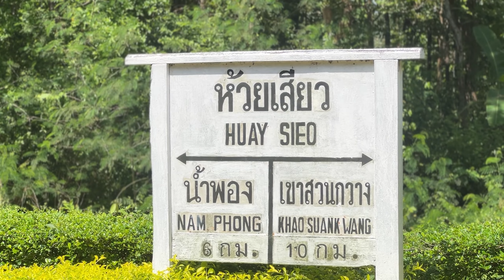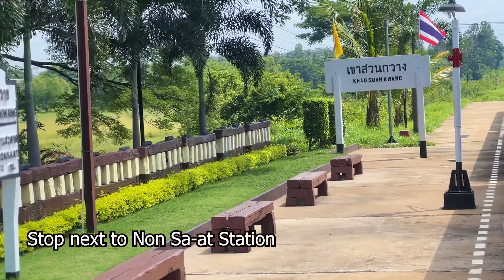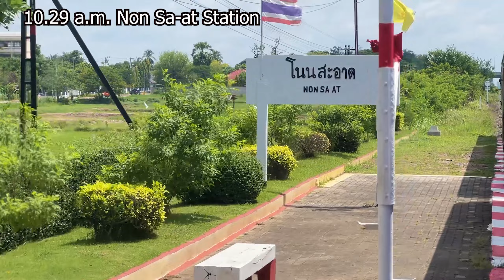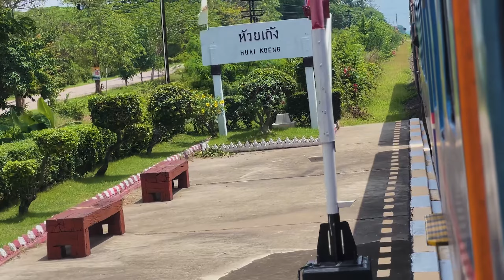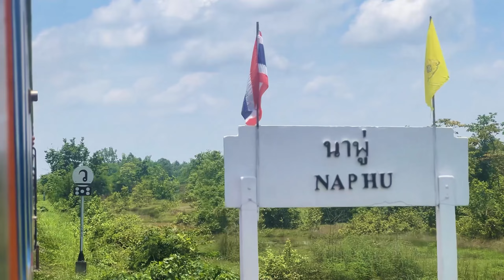รถไฟไทย;415 ท้องถิ่นแดนอีสาน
train signals
thaitrain signals
train railway
thaitrain railway